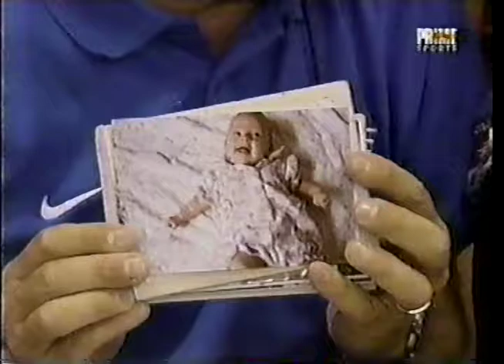1995 US Olympic Festival Beam